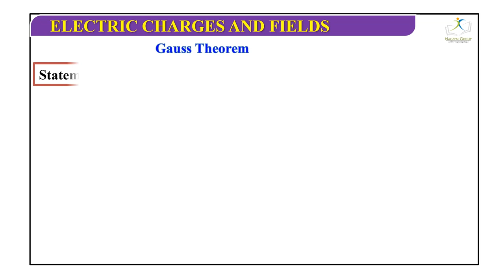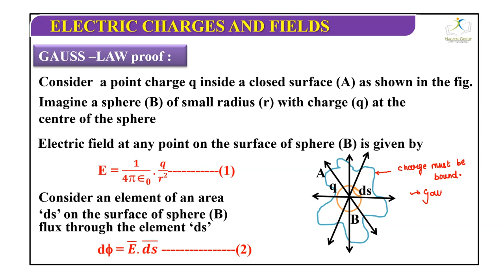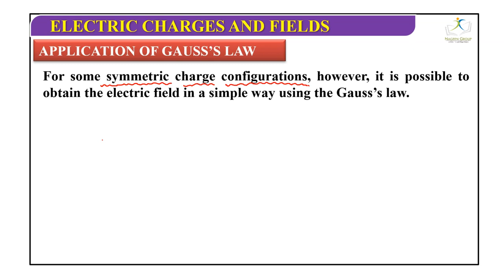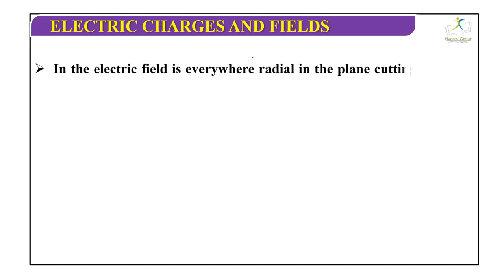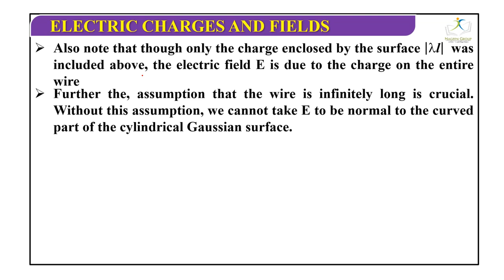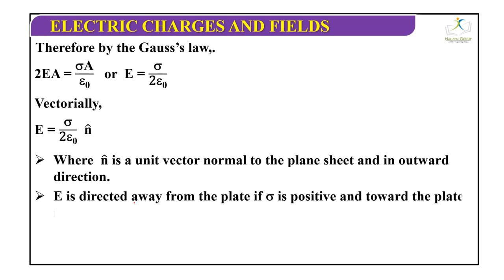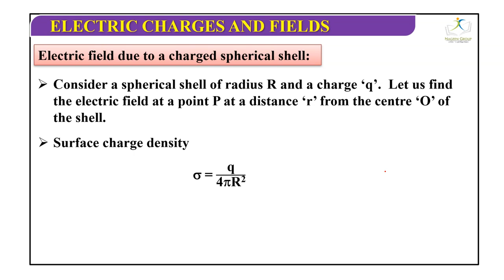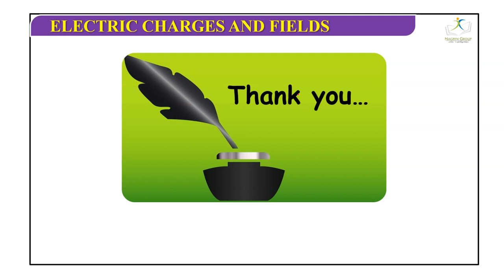Gauss's law || Class 12 Physics Electric Charges and fields - Part -5 || CBSE 2023-24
Welcome to "Nageen Best Digital learning-School of Educators" - your ultimate destination for unraveling the captivating world of electric fields and charges! This channel is specifically designed to cater to students seeking a 100% selection rate in this subject.

Our engaging videos bring to life the intricate concepts of electric fields, charges, and their mesmerizing interplay. Through visually stunning animations, comprehensive explanations, and practical demonstrations, we ensure that every student grasps these fundamental principles with absolute clarity.

Join our team of seasoned educators as we embark on a thrilling journey through captivating experiments, real-world applications, and problem-solving strategies. Our step-by-step tutorials and practice sessions guarantee not only exam success but also a profound understanding of the subject matter.

Prepare to excel in exams, unlock your potential, and ignite your passion for electric fields and charges with "Electrocharge Explorers."